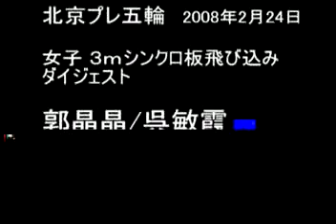Liguria Sport - Olimpiadi 2008 Trampolino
Alcune immagini di tuffi dalle olimpiadi del 2008